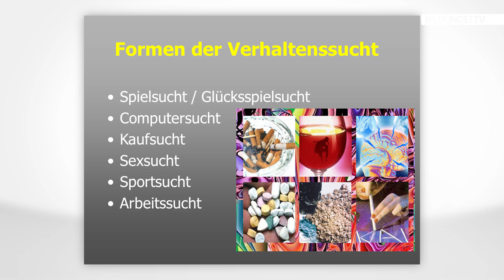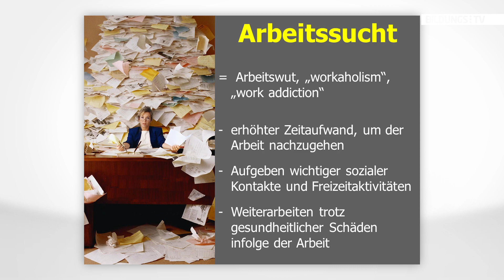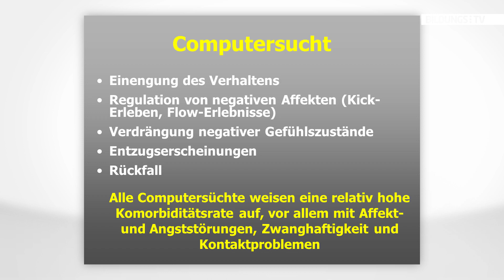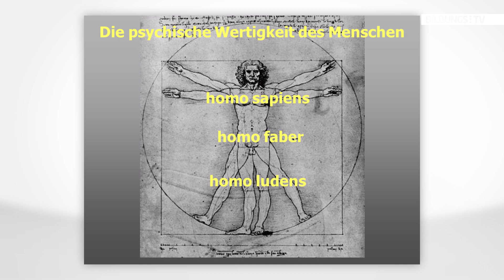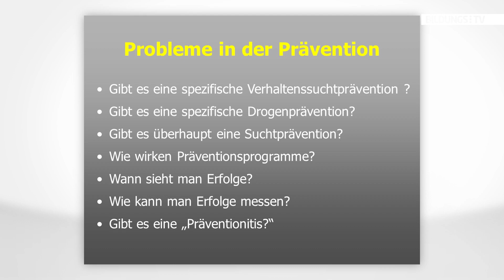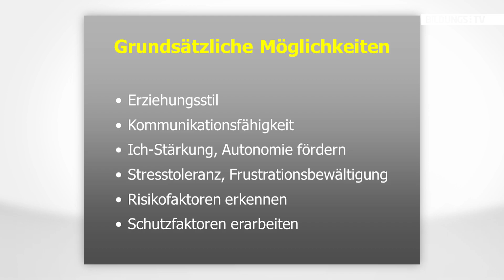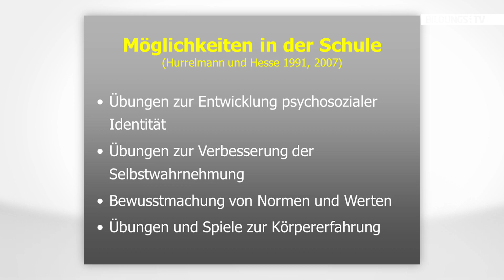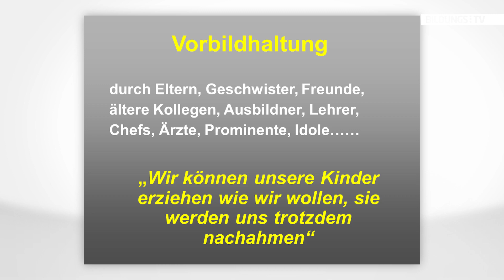Dr. Reinhard Haller: Alte und neue Süchte (Teil 2)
Im zweiten Teil seines Vortrages geht Dr. Haller auf Verhaltenssüchte ein. Laut Haller könne fast jedes menschliche Verhalten zur Sucht führen. Zu den neuen Süchten zählt in dieser Kategorie der Verhaltenssüchte die Computersucht. Laut einer Online-Befragung sind ca. 6-12% der Kinder und Jugendlichen internetsüchtig und 6% der Kinder, 9,3% der Zwölfjährigen und 9,1% der Jugendlichen abhängig von Computerspielen. Zum Abschluss stellt Haller die sieben Regeln gegen Sucht vor und regt Möglichkeiten zur Suchtprävention in Schulen an.

Der Vortrag wurde am 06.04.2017 im Rahmen des Projektes "Praktische Präventionsarbeit an der Schule" in Salzburg aufgezeichnet.